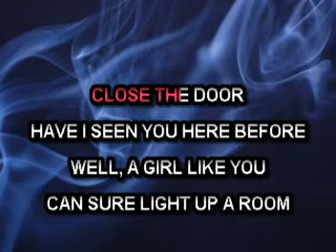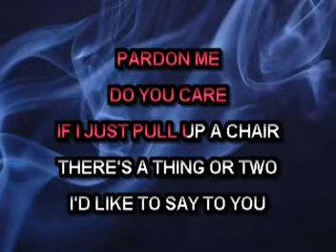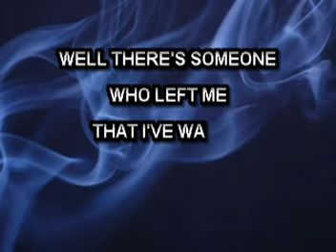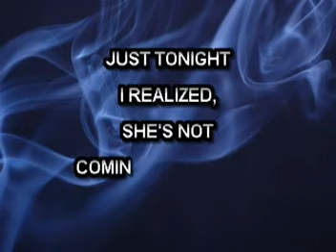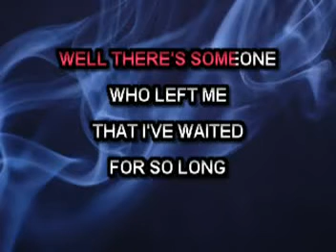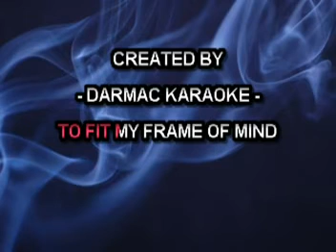The Perfect Picture To Fit My Frame Of Mind - Supernaw, Doug